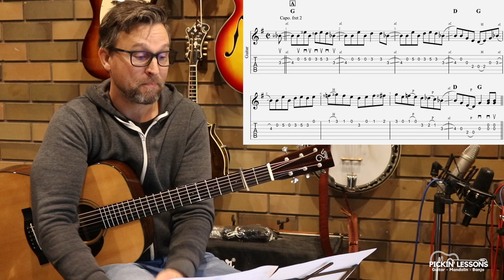Black Mountain Rag (A): Guitar Lesson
Black Mountain Rag is a popular fiddle tune, commonly played in 3 parts. This version is in the key of A (capo 2) and will pair great with the version in D. It's a popular way to play the tune, jump back and forth between the two keys! I’d suggest the arrangement is suited to the advancing intermediate picker, but as always, in this lesson we’ll break down the tune and look at some helpful tips.